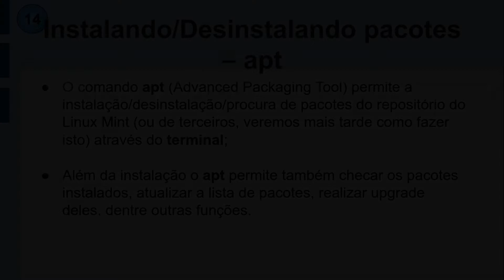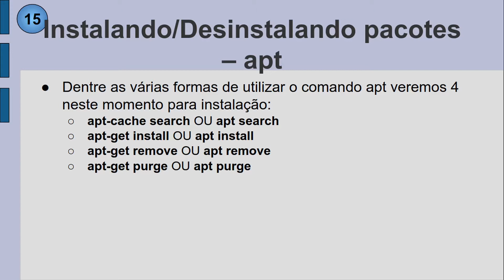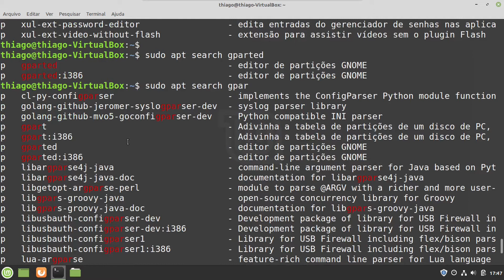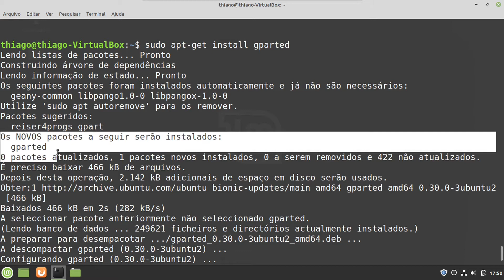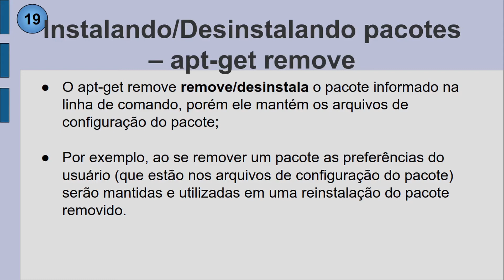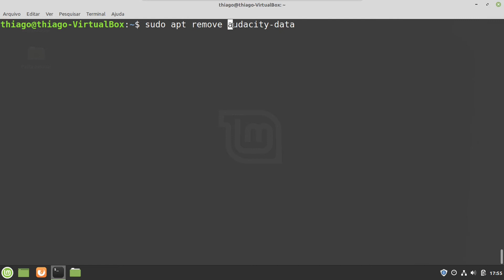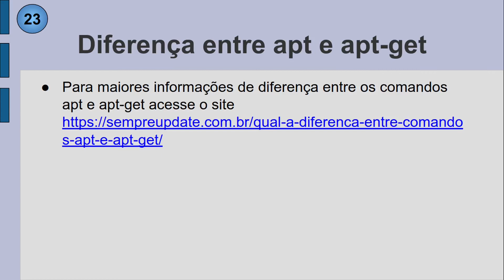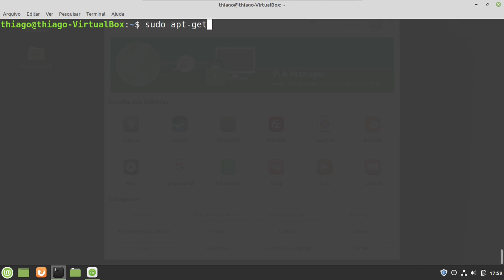ASO AULA 02 - PARTE 2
Aula 02 da disciplina Administração de Sistemas Operacionais - Parte 2

Procurando/Instalando/Desinstalando softwares no Linux Mint
* Comando apt e apt-get